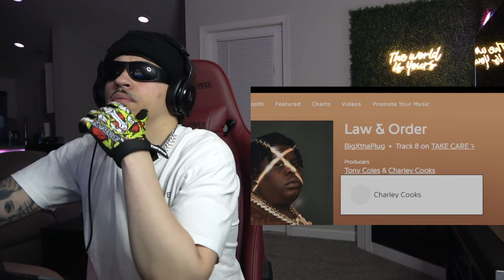TSCOMPLEX Reacts to BigXthaPlug - Take Care (Album)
What's good, I'm TSCOMPLEX and on this channel, I'm reacting to and covering all things rap, hip hop, and streaming related. Tap in with the hardest channel on youtube stop playin.

0:00 - Intro
0:24 - Take Care
3:41 - Lost The Love
6:02 - Change Me
8:18 - Leave Me Alone
11:36 - Therapy Session
13:46 - Planting Seeds
15:42 - Words from WALLO267
16:29 - Law & Order
19:42 - Back on my BS
21:06 - 2AM
25:09 - Story of X
28:23 - The Largest (Video)
31:40 - Mmhmm (Video)
33:49 -Rich off Rap
36:06 - They Don't Know
38:05 - Outro

For reaction content: Copyright Disclaimer Under Section 107 of the Copyright Act 1976, allowance is made for "fair use" for purposes such as criticism, comment, news reporting, teaching, scholarship, and research.